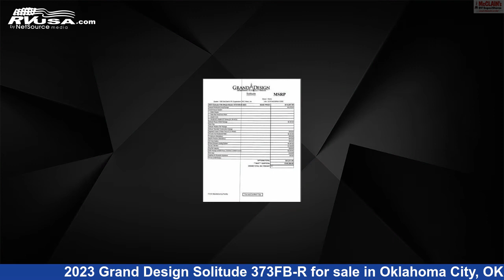Beautiful 2023 Grand Design Solitude Fifth Wheel RV For Sale in Oklahoma City, OK | RVUSA.com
This 2023 Grand Design Solitude 373FB-R is a Fifth Wheel RV. It is located in Oklahoma City, OK 73127 and is offered for sale by McClain's RV Oklahoma City. This New Grand Design Is 41' 4" in length.

McClain's RV Oklahoma City is a dealer for brands like: Forest River, Grand Design, Innovator RV, Itasca, K-Z, Open Range, Thor Motor Coach, Tiffin, Winnebago and offers the following rv services: Parts/Accessories, Service. For more information and pricing on this unit, To see all units available for sale by McClain's RV Oklahoma City,